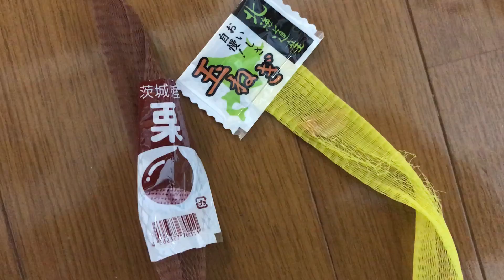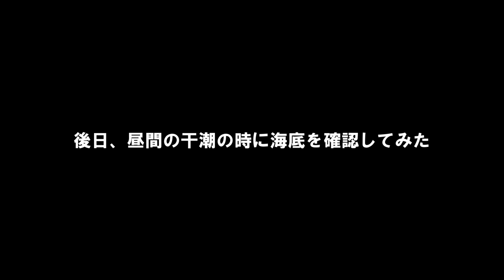豊洲ぐるり公園で黒鯛の好物の豆ガニとり！黒鯛（チヌ）がヘチで釣れるなら隅田川に豆カニがいると仮定して蟹捕りをしてみた結果・・・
黒鯛が釣れる豊洲ぐるり公園で豆カニとりをしてきました！
11:55でカニ網からポロリと落ちた何かに注目！

黒鯛（チヌ）のヘチ釣りの餌と言えば「カニ」。
カニにもいくつか種類がありました。

豆ガニ、タンクガニなど・・・。
目が光るとも言われてますね。

黒鯛が釣れるということは、豆ガニがいるはず。
豊洲ぐるり公園は岸壁になっているので、今回はカニ網で狙ってみました。

果たして豆ガニを採取することはできたのか！？
採取したらリリースします（＾＾）

◆関連動画
・黒鯛(チヌ)をエサ代0円のカニで1投目から連発して釣る！前打ち釣法が凄かった【花見川】

・川でカニを大量に捕獲して黒鯛を釣って遊ぶ！餌のカニの獲り方と種類【江戸川】

・拾った０円の貝をエサにして黒鯛(チヌ)釣り！黒鯛釣り名人の前打ち釣法が炸裂する！貝エサの付け方・釣り方【後編】

・カニマンションで蟹が爆捕れた！タコ釣りのエサにもなるあのカニの取り方全部見せます